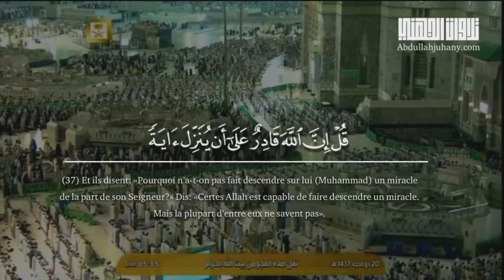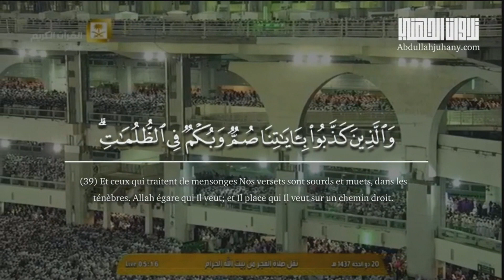Belle récitation depuis surat Al-Anam de cheikh Abdullah Al-Juhani |تلاوة جميلة للشيخ عبدالله الجهني